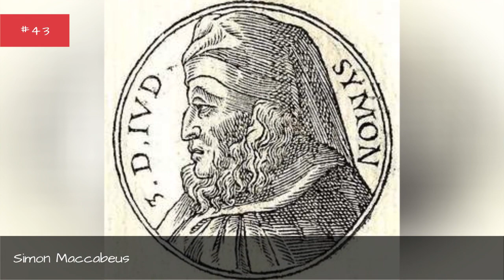Who Is The Most Famous Simon In The World? 🐊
How many celebrities named Simon can you think of? The famous Simons below have many different professions, including notable actors named Simon, famous athletes named Simon, and even musicians named Simon.
Simon Cowell is certainly one of the most famous Simons on this list. One of the famous TV personalities named Simon, he created the popular reality competition shows The X Factor and theGot Talent franchise. He is famous for his hard criticism of contestants as well as his star-making ability.
There are also plenty of actors and directors named Simon on this list, such as Simon Curtis or Simon Baker. Simon Baker is best known for his starring role onThe Mentalist.
Another of the famous people with the first name Simon is Simon Le Bon. He is the singer of Duran Duran. Hungry Like the Wolf, Girls on Film, and Ordinary World are among the groups biggest hits.
Did we forget one of your favorite famous people named Simon? Just add them to the list!...more
0:00 - Intro
0:00:08 - Simon Nicol
0:00:19 - Simon Newcomb
0:00:30 - Simon Napier-Bell
0:00:42 - Simon Munnery
0:00:53 - Simon Monjack
0:01:04 - Simon Magus
0:01:11 - Simon MacCorkindale
0:01:24 - Simon Maccabeus
0:01:31 - Simon Le Bon
0:01:53 - Simon Lake
0:02:04 - Simon Kvamm
0:02:15 - Simon Kuznets
0:02:26 - Simon Kovar
0:02:33 - Simon Kirke
0:02:45 - Simon Keenlyside
0:02:55 - Simon Jones
0:03:05 - Simon Hughes
0:03:15 - Simon Hobart
0:03:22 - Simon Helberg
0:03:31 - Simon Guggenheim
0:03:44 - Simon Groom
0:03:53 - Simon Gray
0:04:03 - Simon Gallup
0:04:13 - Simon Gagn
0:04:20 - Simon Fuller
0:04:27 - Simon Fraser
0:04:38 - Simon Fowler
0:04:49 - Simon Fletcher
0:05:00 - Simon Evans
0:05:07 - Simon Duggan
0:05:17 - Simon Drake
0:05:28 - Simon de Souza
0:05:35 - Simon Delaney
0:05:42 - Simon Cowell
0:05:51 - Simon Collins
0:06:03 - Simon Clark
0:06:14 - Simon Callow
0:06:42 - Simon Burke
0:06:49 - Simon Brown
0:07:00 - Simon Bolivar Buckner
0:07:13 - Simn Bolvar
0:07:41 - Simon Binks
0:07:52 - Simon Baron-Cohen
0:08:03 - Simon Barere
0:08:14 - Simon Bamberger
0:08:26 - Simon Baker
0:08:35 - Simon Bailey
0:08:46 - Simon Amstell
0:08:56 - Simon Ammann
0:09:07 - Simon Abkarian